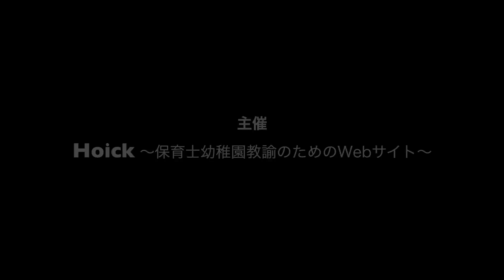A1あそびうたグランプリ2016ダイジェスト動画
2016年9月4日(日)小松川さくらホールにて開催されたA1あそびうたグランプリ2016。
第8回目を迎えた、あそびうたの大祭典。
こちらのダイジェスト動画を公開しました。

楽譜審査を通過した出場30組によるあそびうたを大公開！
当日お越しになれなかった皆さんも熱戦の模様を是非ご覧ください！

※A1あそびうたグランプリとは?
全国のあそびうた作家が一同に集い、日本一のあそびうた作家を決定するあそびうたの祭典。
楽譜審査を通過した30組が1組ずつ、応募した作品を披露する予選を行い、審査員による審査の結果、上位3組が決勝に進出。
予選とは異なるオリジナルあそびうたを披露し、優勝者を決定します。

出場者一覧などA1あそびうたグランプリ詳細はこちら